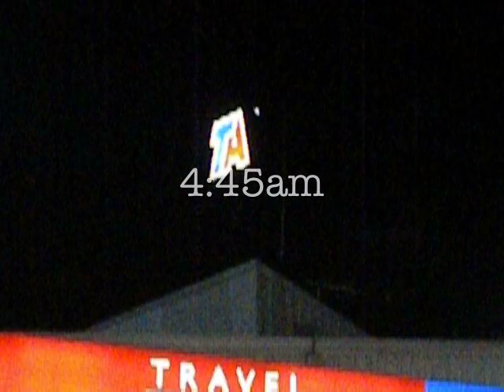Carousel Rogues - Making Our First Record: Part 1A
Carousel Rogues drive down to Nashville and meet up with producer Ben Shive to begin production on their very FIRST RECORD!